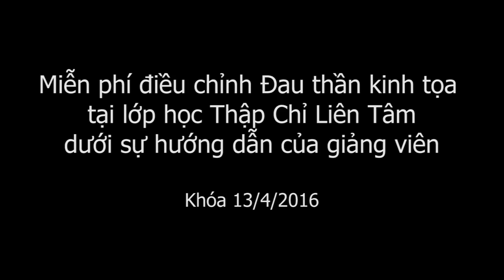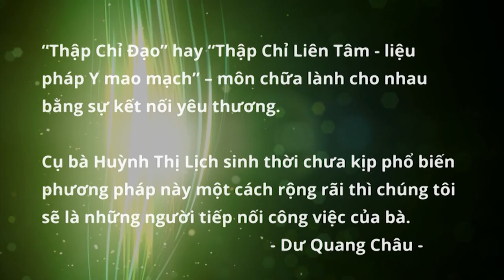Hướng dẫn Cách điều chỉnh Đau thần kinh tọa giờ học bấm huyệt Thập Chỉ Đạo